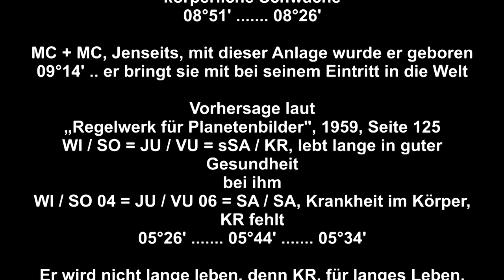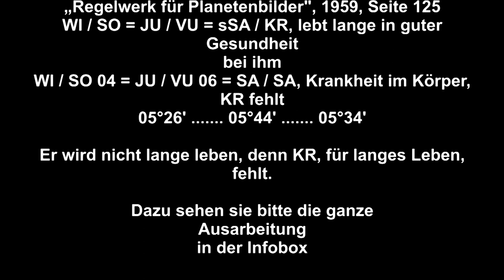Operation am Herzen